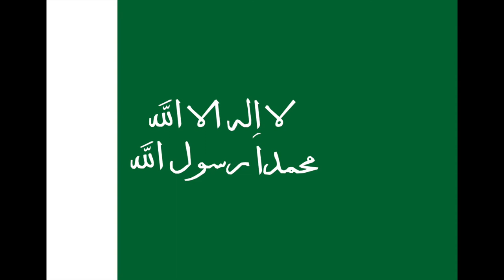Evolution of the Flag of Saudi Arabia (1517-present)